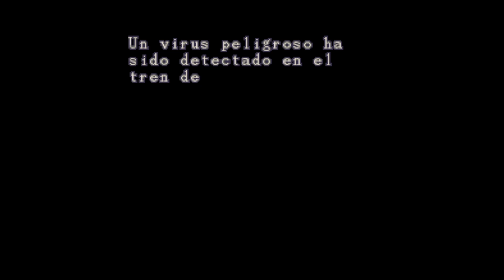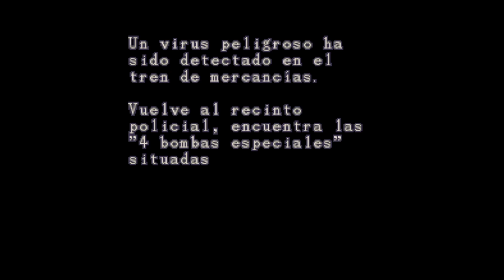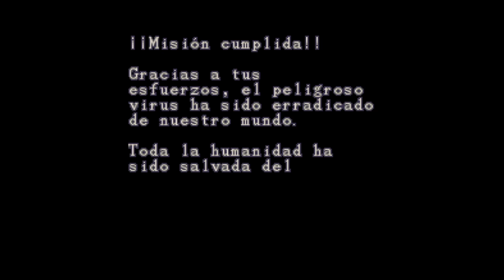Extreme Battle con Claire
Extreme Battle es un minijuego de supervivencia de un personaje que consta de buscar por los escenarios del juego 4 bombas antivirus para poder colocarlas en el tren del laboratorio de Umbrella y así eliminar todo rastro de infección del virus. El minijuego comprende desde el laboratorio subterráneo de Umbrella hasta el departamento de policía de Raccoon City. Una vez recorrido todos estos escenarios, se plantarán las 4 bombas recogidas alrededor del tren de Umbrella para eliminar la amenaza zombi en la superficie. Los jugadores son clasificados según la cantidad de tiempo que tardan en completar las tres etapas del juego.